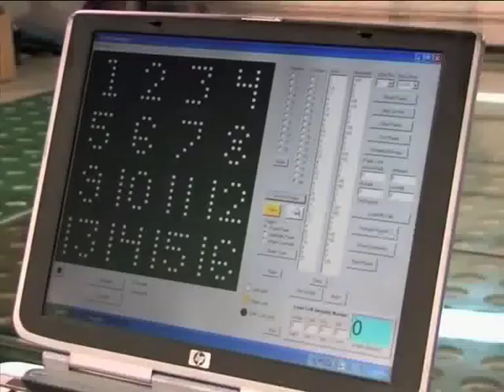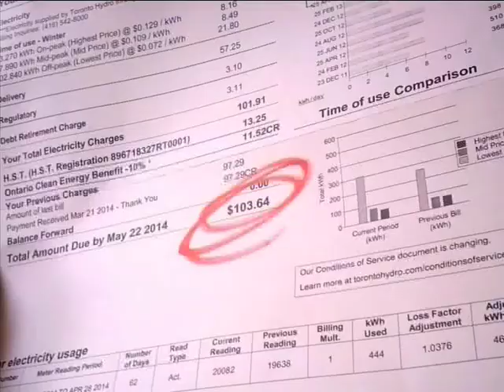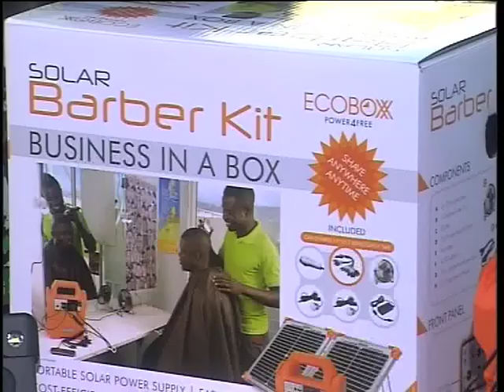Solar Roads / Switch To Solar (26 May 2014)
We discuss South Africa's current energy crisis and the benefits of solar power -- including a new concept called Solar Roads and the Switch To Solar Power campaign in South Africa.